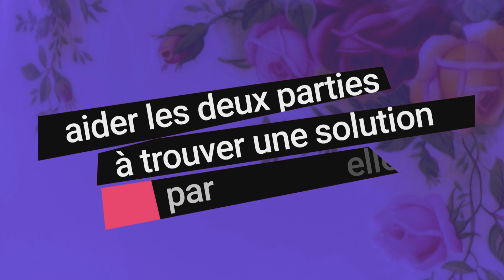La facture | Conciliation, médiation ou arbitrage?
Il existe plusieurs façons de régler un conflit sans passer par les tribunaux, en économisant temps et argent. Lequel convient le mieux à votre situation?